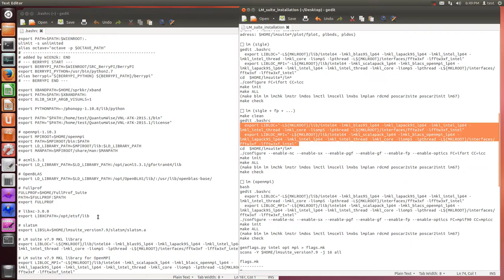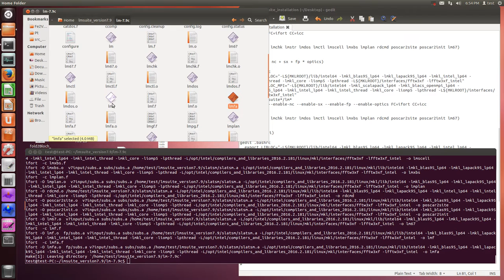LM suite v.7.9 (compile lm+fullpotential by ifort and icc, single core)